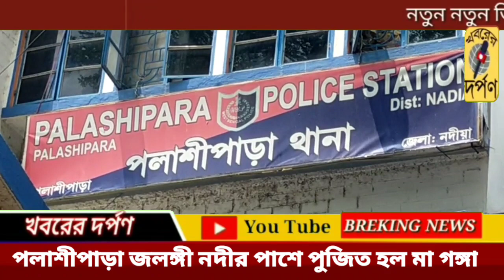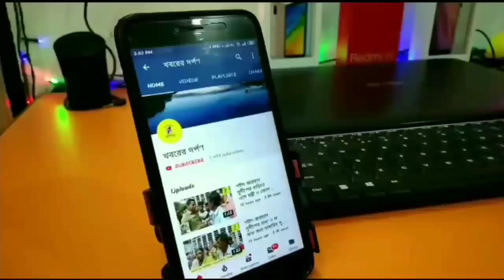নদীয়ার পলাশীপাড়ায় জৌলুস বিহীন ভাবে দশহারায় গঙ্গা পূজা অনুষ্ঠিত হল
জৌলুস বিহীন দশহরা গঙ্গা পূজা।
পুরান মতে ভগীরথের গঙ্গা কে নিয়ে আসা কে কেন্দ্র করে এবং নদীমাতৃক দেশে জীবন-জীবিকা যখন নদীর উপর কেন্দ্র করে তখন মা গঙ্গাকে ধন্যবাদ জানিয়ে প্রতিবছর পলাশীপাড়া হালদারপাড়া মা মনসা পূজা কমিটি পক্ষ থেকে হালদার পাড়ার অধিবাসীদের উদ্যোগে ডাকবাংলোর সামনে পুজো হয়ে থাকে। এই পুজোতে ভীষণ ভাবে সহযোগিতা করে ইন্দিরা পল্লী নিবাসী। প্রতিবছর জাঁকজমক করে সারাদিন পুজো বিকেলে অন্ন প্রসাদ বিতরণ এবং মধ্যরাত্রি প্রতিমা নিরঞ্জন হয়। কিন্তু এবছর লকডাউন চলার জন্য নিয়ম মেনে খুব অল্প সংখ্যক মানুষের উপস্থিতিতে সম্পন্ন হল এবছরের পূজা। বর্তমানে নদীতে তেমন মাছ না হলেও হালদারের জীবনে নদীর গুরুত্ব অপরিসীম।তাই পুজোর দিন নদীকে পড়ানো হয় বিশাল এক পুষ্প এবং ফল সমৃদ্ধ মালা। নদী তার গতি এবং গভীরতা দুই হারিয়েছে এবং এটি বর্তমানে হালদার জনজাতি এবং সমগ্র পলাশীপাড়া নিবাসীদের চিন্তার বিষয় হয়ে দাঁড়িয়েছে যে জলঙ্গি নদী যেনো কেবল গল্পে না হয়ে যাই কোন দিন।